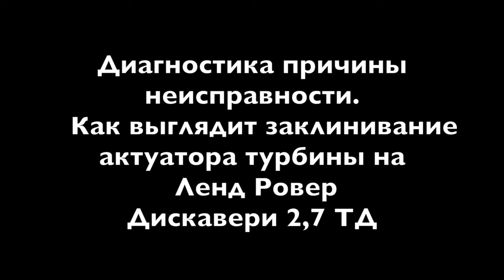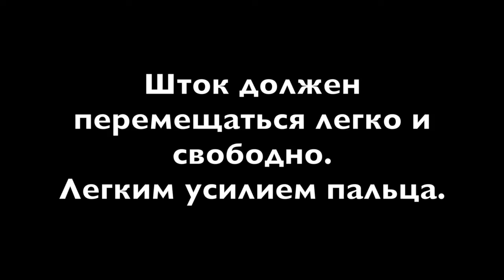Часть 3. Турбина на 2,7 ТД - Дискавери 3 и Дискавери 4.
В данной серии роликов рассказывается о турбине на дизельном двигателе 2,7 ТД  Ленд Ровер Дискавери 3 и Дискавери 4. О неисправностях, о особенностях конструкции, расположении, показаны работы по демонтажу турбины, показан принцип работы актуатора с электроприводом по управлению механизмом с изменяемой геометрией. И советы и мнение от сотрудников сервис ЛР ВЕСТ